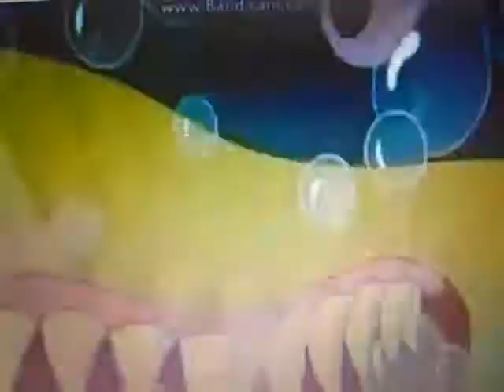Razorteeth Tells Caillou To Shut Up